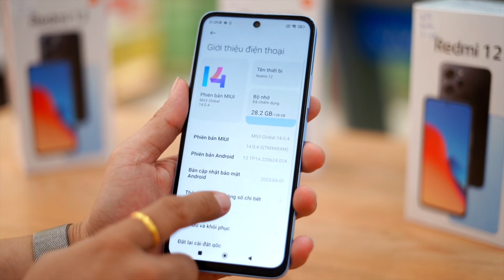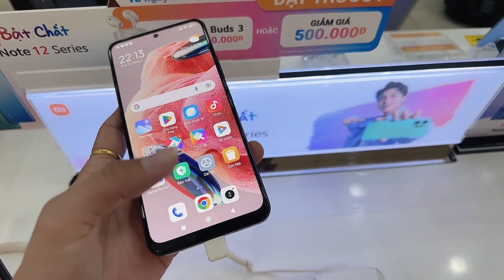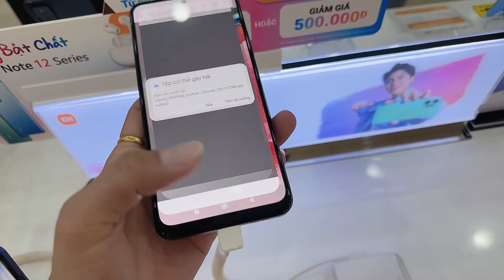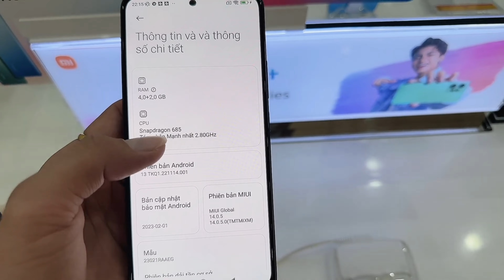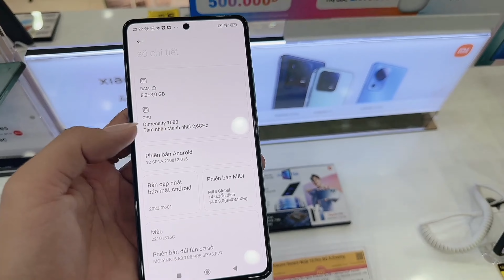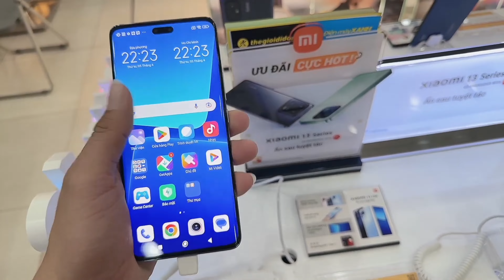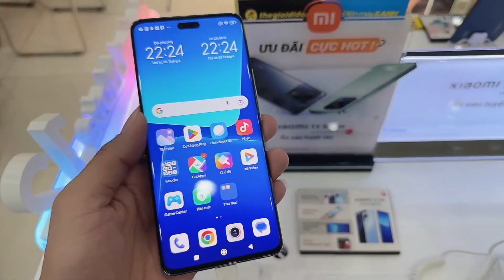Cập nhật giá điện thoại XIAOMI tại Thế Giới Di Động | Quyen GBox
Quyền liên tục cập nhật giá các sản phẩm khuyến mãi giảm giá tại Thế Giới Di Động Và Điện Máy Xanh, Vì giá và khuyến mãi có thể thay đổi lên xuống từ thời điểm này đến thời điểm khác, vì vậy để biết được giá chính xác và nhận tư vấn, Bạn vui lòng liên hệ với Quyền qua thông tin sau:

Ngoài ra, Quyền cũng có các kênh thông tin để Bạn có thể cập nhật nhiều thông tin hơn về sản phẩm giảm giá khuyến mãi:

Xin lưu ý rằng giá và khuyến mãi chỉ chính xác ngay thời điểm cập nhật ngày đăng videos. Để có thông tin chi tiết và chính xác nhất, Bạn vui lòng truy cập vào website của THẾ GIỚI DI ĐỘNG và ĐIỆN MÁY XANH.

Trân trọng.

Cả nhà mình cập nhật nhanh nhất và chi tiết nhất tại các kênh trên ạ!